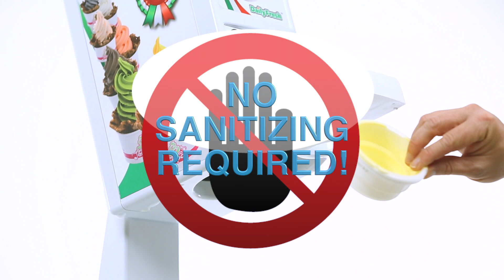Gulfood 2016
We will be appearing at Gulfood 2016 with our strategic business partners at DailyFresh Foods.

DailyFresh
Booth No.: R-Q3 at Sheikh Rashid Hall
Gulfood
Dubai World Trade Center
21 – 25 February

70 Churchill Square Business Centre
Kings Hill
Kent
ME19 4YU
England